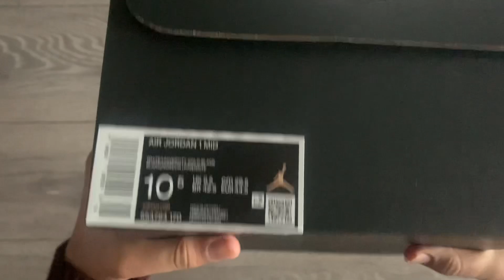Air Jordan 1 Mid University Gold Unboxing Review